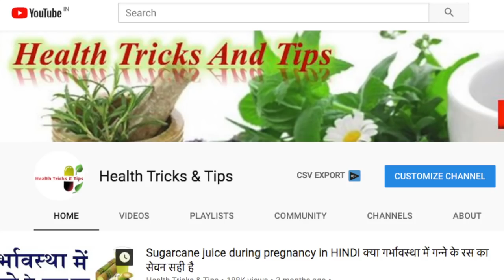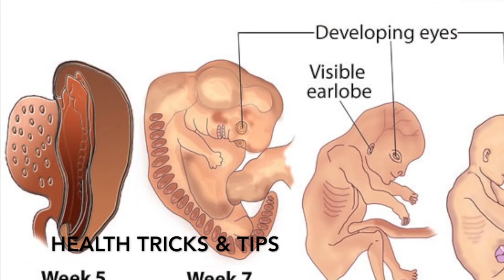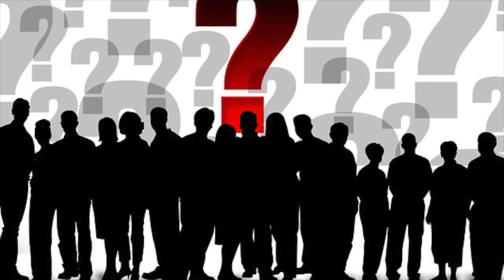प्रेगनेंट होने की बात को कितने महीने छुपाती हैं महिलाएं और क्यों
गर्भ धारण की ख़बर को कितने महीने रखते हैं गुप्त और क्यों  in HINDI